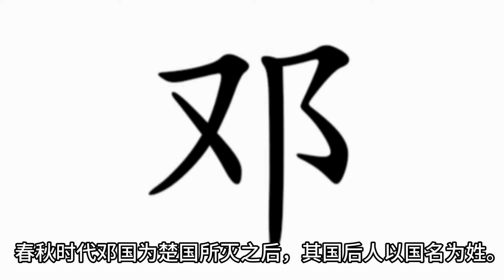邓氏来源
邓氏源于姬姓,源于古代邓国（今河南省邓州市）。原为曼姓,为商朝武丁所封。春秋时代邓国为楚国所灭之后，其国后人以国名为姓。